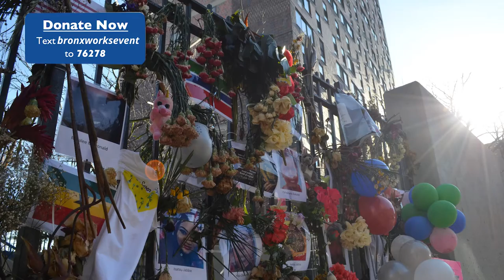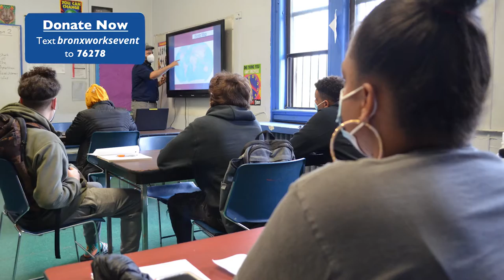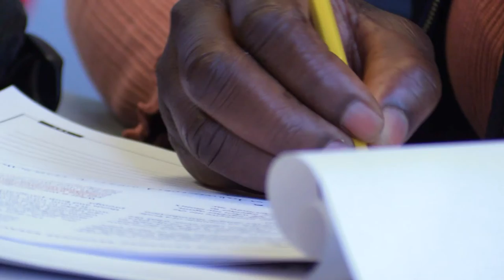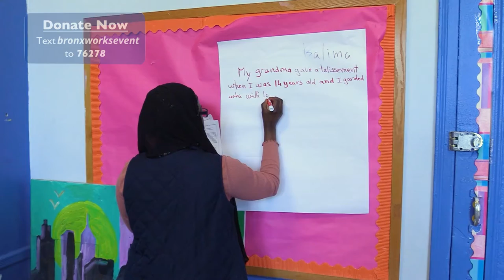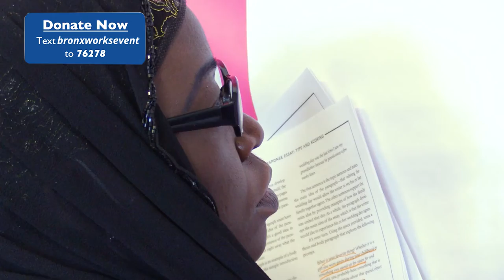The 2022 BronxWorks Evening Reception Virtual Program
Thank you so much for joining the 2022 BronxWorks Evening Reception Virtual Program, happening Wednesday, June 15, at 7:15pm.

If you'd like to donate to support the BronxWorks mission to feed, shelter, teach, and support our neighbors to build a stronger community, go